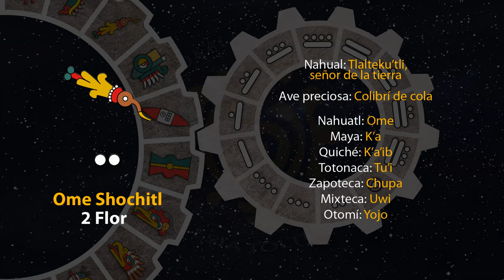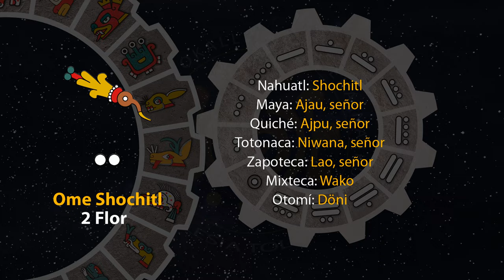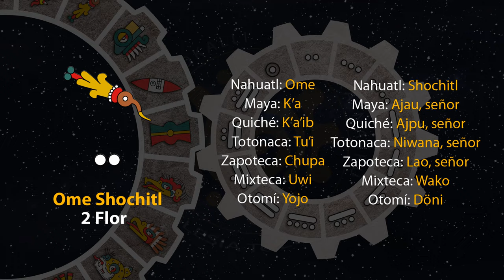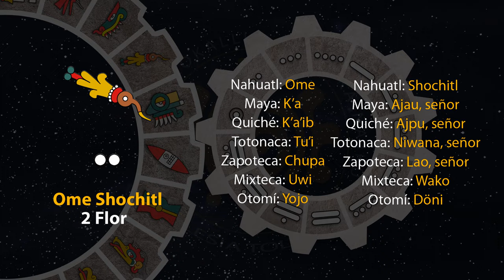El tonal de hoy es "2 Flor - Ome Shochitl" 10/10/23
12 de Teotle´ko
Año 7 Agua
49 del 19 Atado
5145 del Quinto Sol

10 de octubre de 2023.